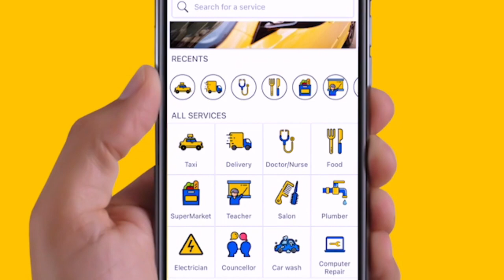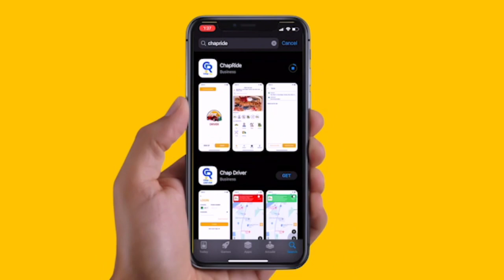RAIS SAMIA AANZA KUGAWA NG'OMBE, BUCHOSA WAPATA MADUME ya MBEGU 36, WAZIRI ULEGA ATINGA NAO...